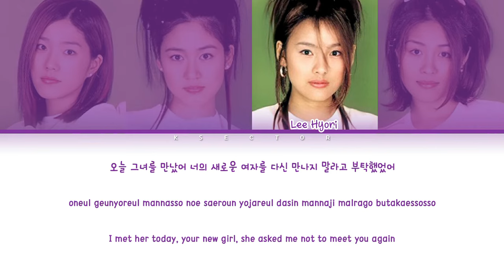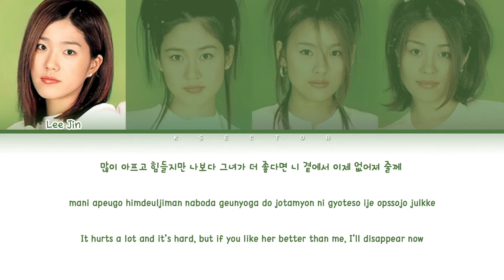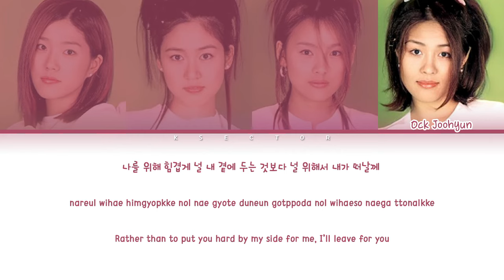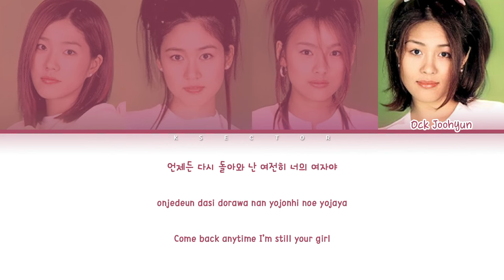Fin.K.L (핑클) - Ruby [루비(漏悲) - 슬픈눈물] [Color Coded Lyrics Han/Rom/Eng]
By - KSECTOR

Song: Ruby [루비(漏悲) - 슬픈눈물]
Artist: Fin.K.L (핑클)
Album: Fine Killing Liberty
Year: 1998